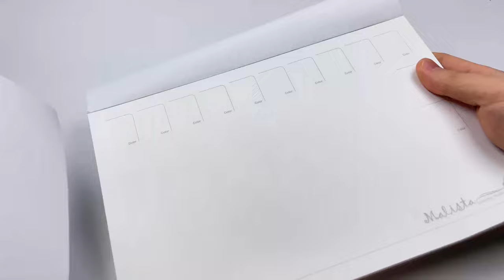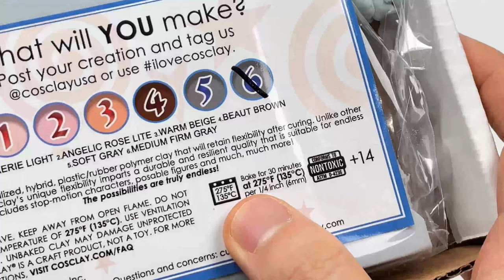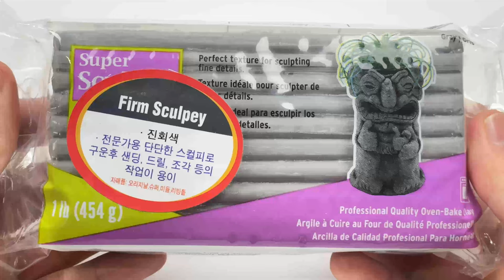Create Sonic & Tails Cookie with Clay / Cookie run kingdom [kiArt]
[ Music ]